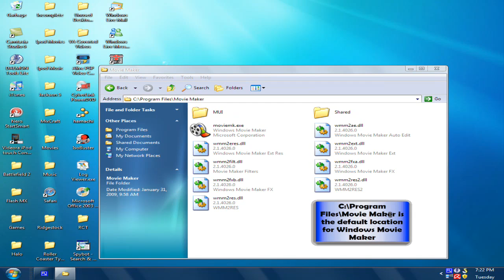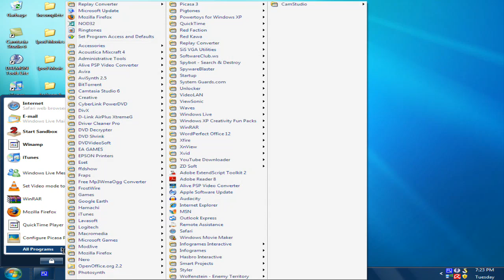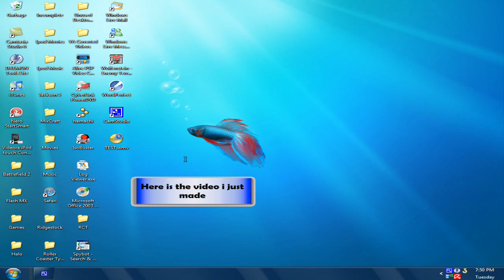How to make HD videos in Windows Movie Maker on XP {HD}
ONLY WORKS ON WINDOWS XP

This is a video showing how to make HD videos in Windows Movie Maker.

Default Location: C:\Program Files\Movie Maker

Music
Ok Go - Here it Goes Again